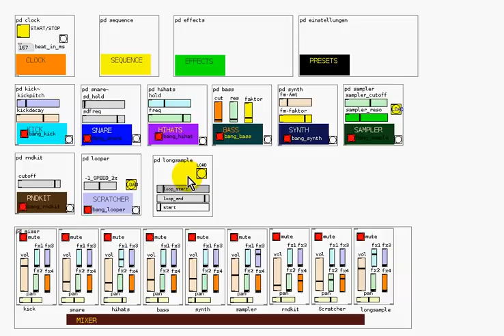PURE DATA_minimal-idm-machine-WIP-02.avi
this is now the second video of this -work in progress- PURE DATA minmal IDM machine.  I added some more FX and polished the samplers a little.

the sounds in this video were recorded directly from screen while editing
some parameters of this PD patch.